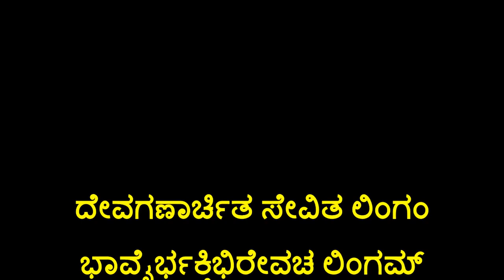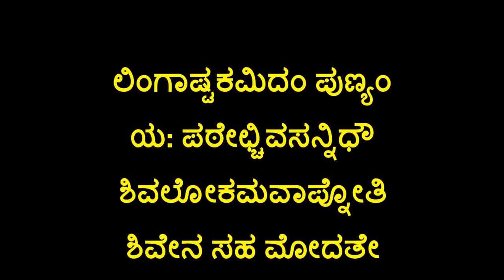Brahma Murari Suraarchita Lingam